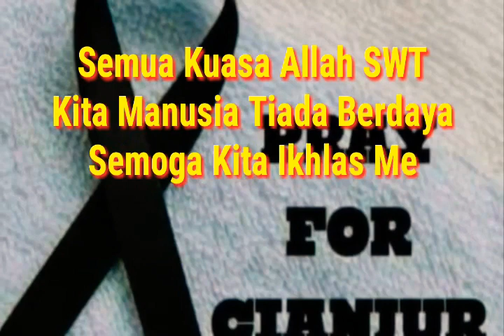Gempa Cianjur Jawa Barat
Gempa Bumi Cianjur